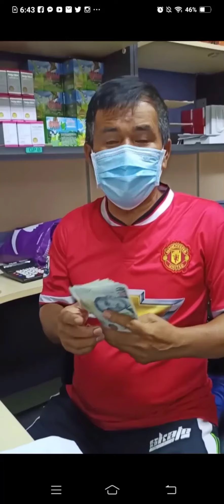❤EC OFW EXTRA INCOME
CONGRATS COACH REY VACARO for your 2months extra income in EC worth 84,772 pesos